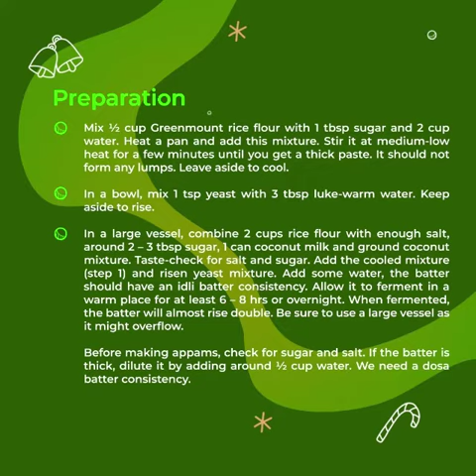PALAPPAM | GREENMOUNT SPICES | CHRISTMAS SPECIAL RECIPE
Who wouldn't love to eat Palappam with a pillowy soft center and crispy laced edges for this Christmas???